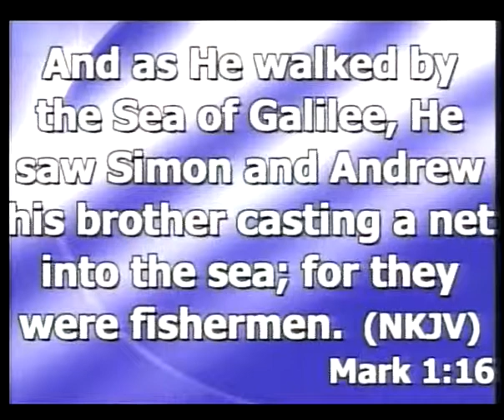07/03/13 Brothers (Gospel of Mark Series) by Pastor N. J. Elms